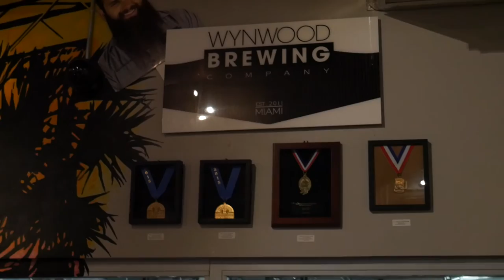Episodio #80 - Wynwood Brewing Co, Miami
En este nuevo episodio grabado en Agosto del 2016 visitamos la cervecería Wynwood Brewing en Miami! Esta cervecería ha sido ganadora de varias medallas incluyendo Oro (Portland Cuddle & Tres Puentes) y Plata (Pops Porter) en la Copa Cervezas de América 2016.